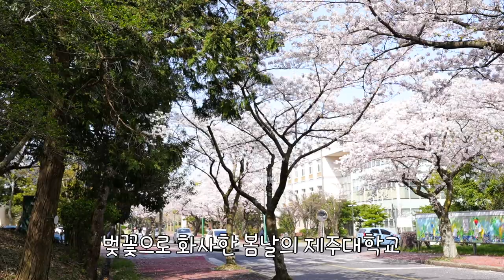[TV전국시대] 제대로 골 때리는 그녀들! 제주대학교 여자축구부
4월 13일(목) 방송

제주대학교에도 여자축구부가 있다는데?
축구를 향한 열정 하나로 똘똘 뭉친 제주대 여전사들!
수 많은 어려움을 딛고 당당한 여성축구부로 이름을 떨치는 그녀들